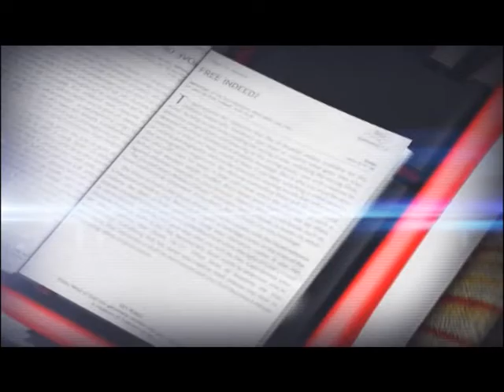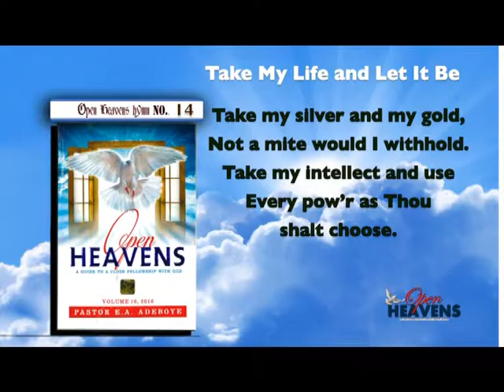OPEN HEAVEN 1ST OF MARCH